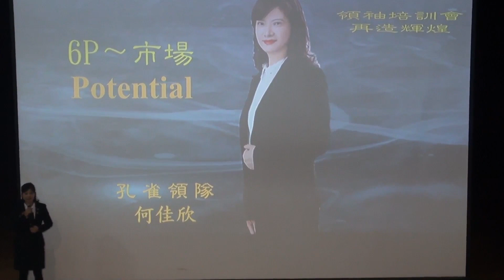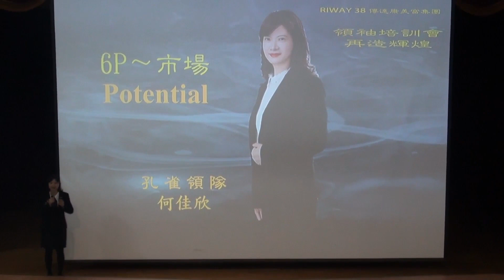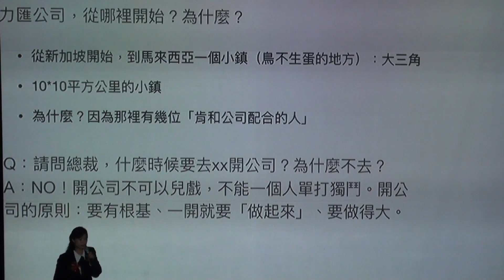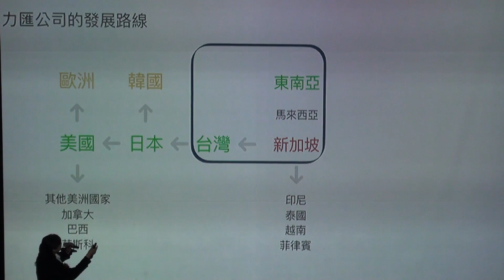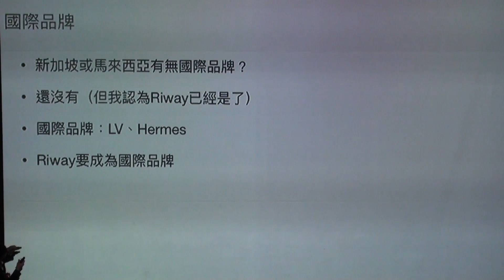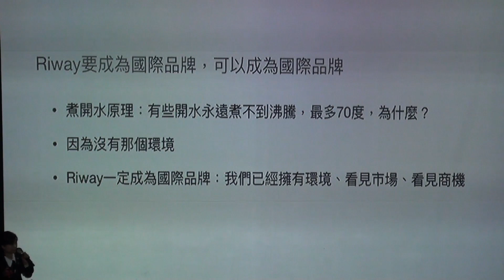再造輝煌,3~孔雀領隊~何佳欣(市場介紹)